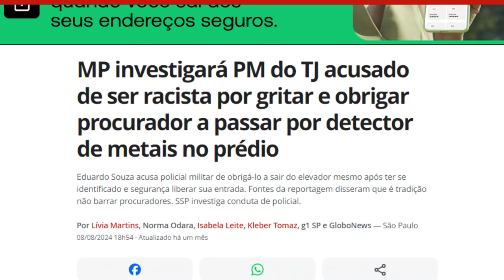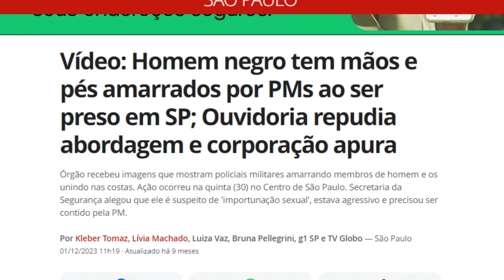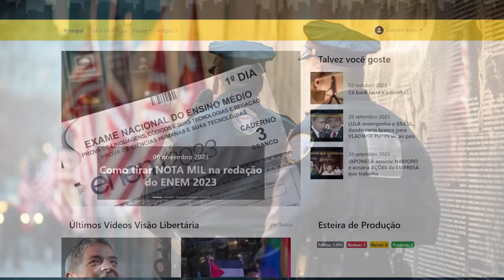TORTURA ou cumprimento do DEVER: O ATIVISMO JUDICIAL ataca novamente!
Ajude o canal:

16vmNcrA4Mvf7CaRLirAmpnjz1ZH3bWNkQ (Bitcoin)